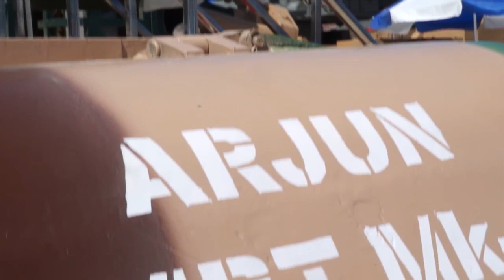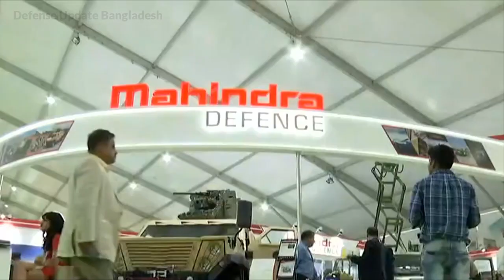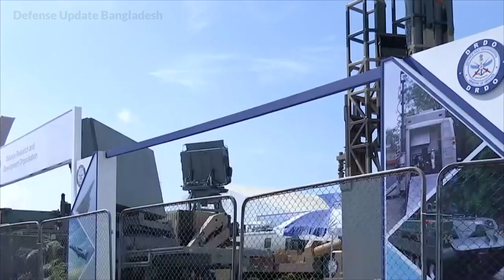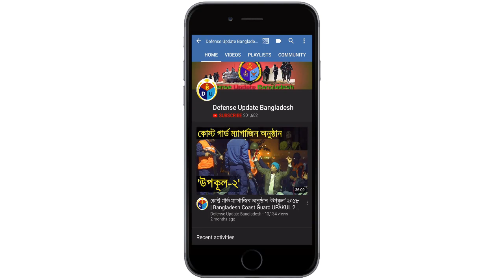কি কি অস্ত্র ভারত থেকে কিনতে পারে বাংলাদেশ মিলিটারি?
ভারতের সমরাস্ত্র উৎপাদন এখনো ওয়ার্ল্ড স্ট্যান্ডার্ড নয়। দেশটি বিশ্বের এক নাম্বার অস্ত্র আমদানীকারী। এখন বাংলাদেশকে দিল্লী চাপ দিচ্ছে তাদের দেয়া ৫০ কোটি ডলারের সামরিক ঋণ দিয়ে ভারত থেকে অস্ত্র ক্রয় করার জন্য!

ফরেইন মিনিস্টারের ভাষ্যমতে বাংলাদেশ আর্মড ফোর্সেস যাচাই বাছাই করবে কি কেনা যায়! তবে এব্যাপারে এখনো এএফডি কোন সিদ্ধান্ত নেয়নি। তবে বাংলাদেশ কি কি অস্ত্র কিনতে পারে এক্সপার্ট এনালাইসিস থেকে আমরা তার একটি লিস্ট করেছি।

Note: This video is an review content with my own voice. Voice narration added through the whole length of the video. Script is based proven & solid information.